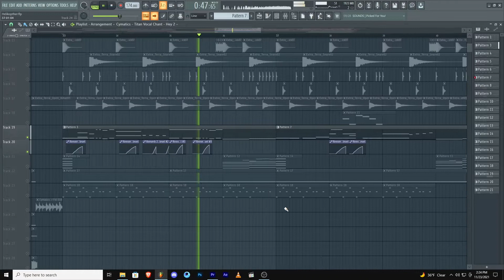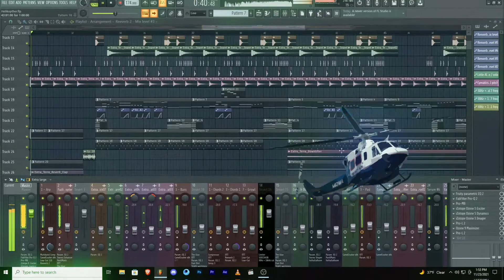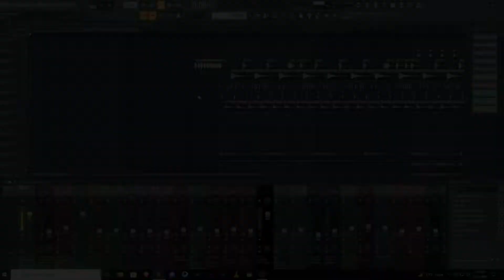Helikopter remix but in my Style! | Fazlija | Abrar Fahim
Helikopter by @FazlijaOfficial got viral and I made a remix back then.